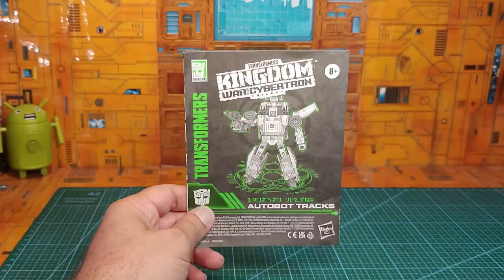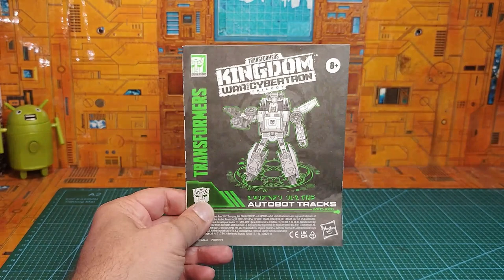( FRENCH ) : Revue Transformers Kingdom Tracks